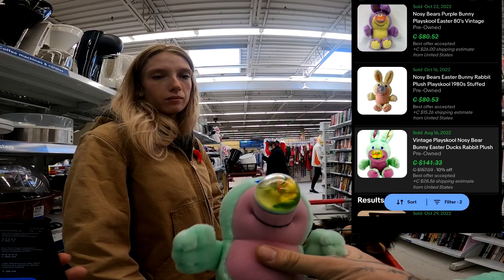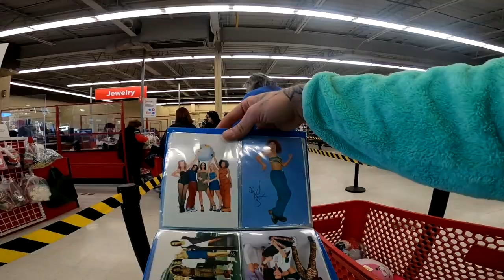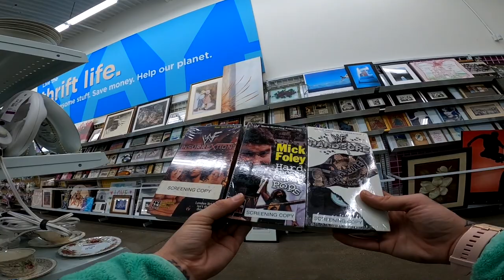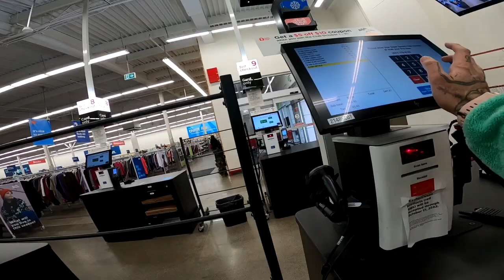ALWAYS BUY THESE AT THE THRIFT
follow all of these today